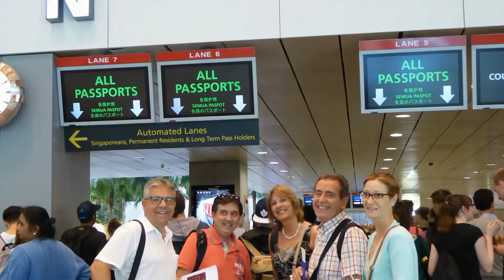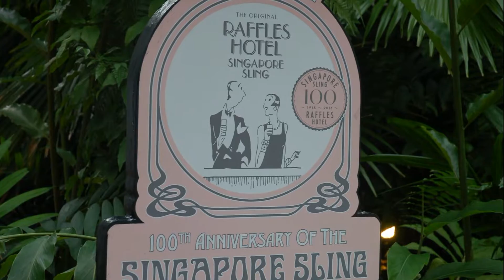Singapur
Unos días de vacaciones en esta maravillosa ciudad-nación. Verano 2015.